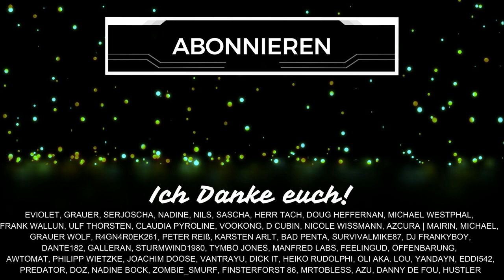SUICIDE Squad GAME Crafting ist eigentlich... GEIL! (Endgame Crafting Guide)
Suicide Squad Kill the Justice League bietet ein solides Crafting System, das besonders im Endgame wirklich fein ist. Heute im Guide gehen wir den Ablauf mit Endgame Items durch. Schenkt mir kostenlos ein Abo hier auf YouTube oder folgt mir hier auf TWITCH beim STREAMING